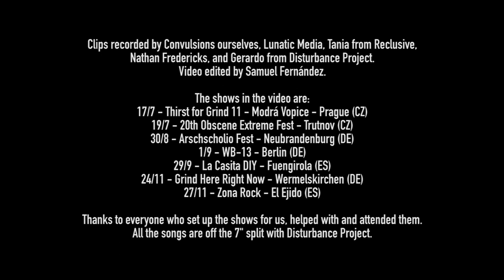CONVULSIONS - Split with Disturbance Project [Videoclip]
Clips recorded by Convulsions ourselves, Lunatic Media, Tania from Reclusive, Nathan Fredericks, and Gerardo from Disturbance Project.
Video edited by Samuel Fernández.

The shows in the video are:
17/7 - Thirst for Grind 11 - Modrá Vopice - Prague (CZ)
19/7 - 20th Obscene Extreme Fest - Trutnov (CZ)
30/8 - Arschscholio Fest - Neubrandenburg (DE)
1/9 - WB-13 - Berlin (DE)
29/9 - La Casita DIY - Fuengirola (ES)
24/11 - Grind Here Right Now - Wermelskirchen (DE)
27/11 - Zona Rock - El Ejido (ES)

Thanks to everyone who set up the shows for us, helped with and attended them.
All the songs are off the 7" split with Disturbance Project.